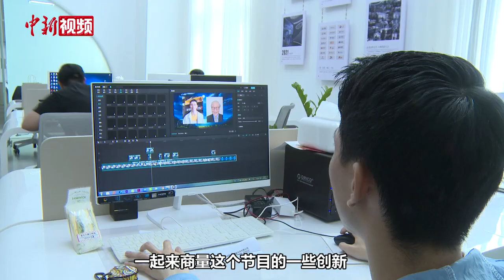“00后”自媒体人搭建两岸民间交流桥梁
今年21岁的赖艺泓是一名大四在校学生，年纪轻轻的他有着多重身份，自媒体人、喜剧演员、综艺导演、时事评论员、主持人等等。

作为一名土生土长的泉州人，受家人影响，赖艺泓从小就对两岸的文化产生了兴趣。上高中后，他开始学习制作自媒体节目，创办了《有幸遇见你》系列访谈，从两岸文化着手，了解台湾同胞的生活故事。2022年，由于疫情的缘故，《有幸遇见你》暂时停止录制，闲不住的赖艺泓又通过视频连线的方式，创办了全新的线上节目《听我说 先着陆》，节目的导演、录制、剪辑、嘉宾邀约等工作几乎都由他一人独立完成。赖艺泓希望用轻松愉快的方式，增进两岸民众的相互了解。（柯宁）